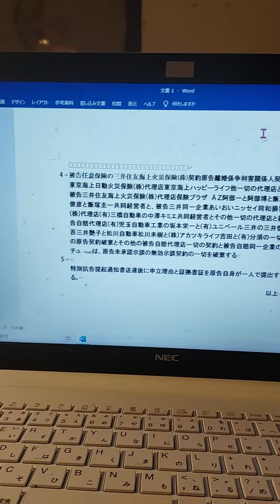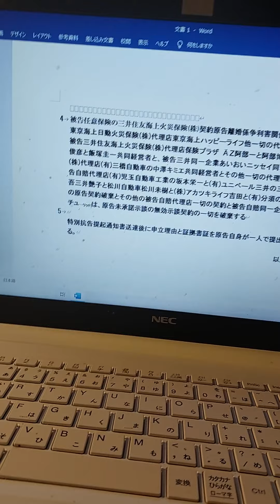警察庁長官殿、チューリッヒ保険日本支社の保険金詐欺窃盗横領発覚